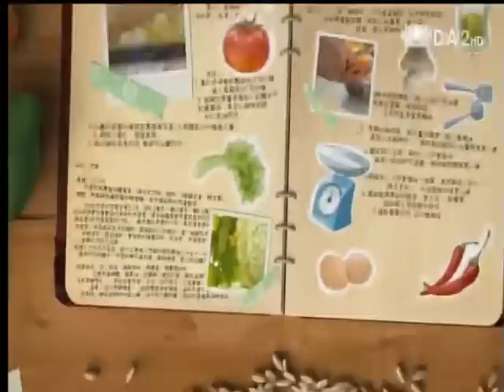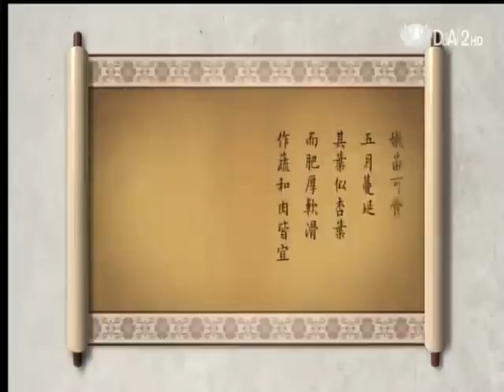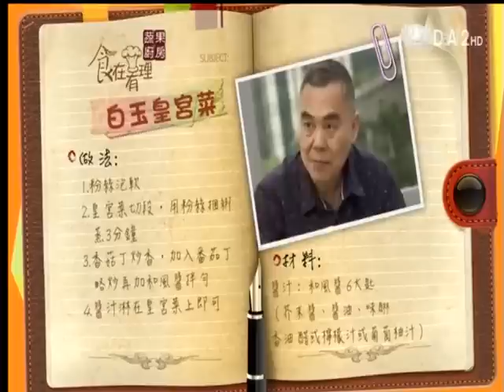20120908《蔬果廚房》夏之蔬--皇宮菜、白玉皇宮菜